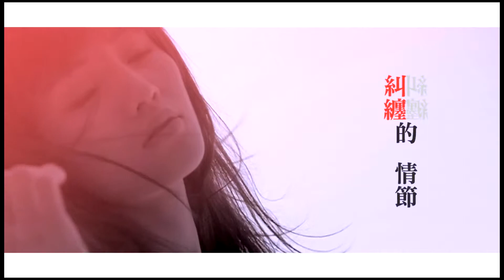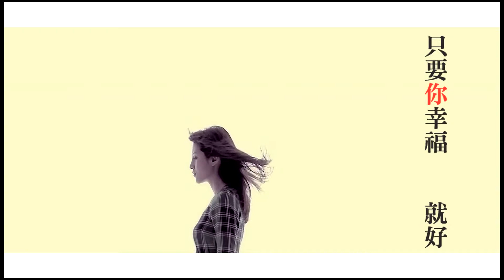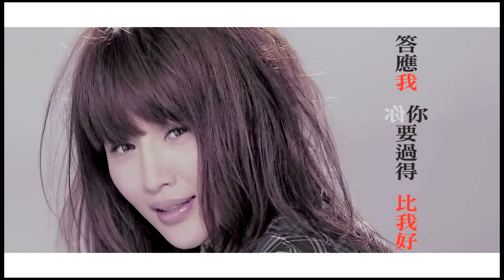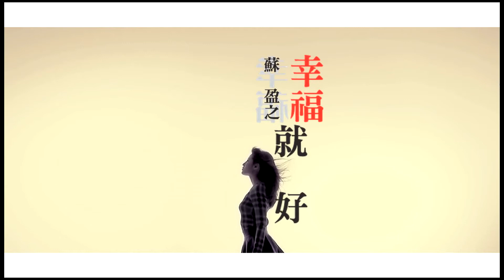蘇盈之 - 幸福就好 HD 1080P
我租了一個情人插曲
作詞：邱聖倫
作曲：邱聖倫

一天 一天 一天 倒數上演
一點 一點 一點 慢慢擱淺
手中 握著那段感情線 糾纏的情節

一遍 一遍 一遍 試圖跨越
你的 我的 他的 深淵
你走向他身邊 世界灰了天

我的心 已經無法再赦免
就算 多深愛著你 也只能說抱歉

我們的愛 已沒辦法兌現
還深愛的 遣散到地平線
聽不見 看不見 屬於你們那悱惻的纏綿

我們的愛 就算不能永遠
你說你和他 未來會有多美好
只要你幸福就好 我可以不計較

我們的愛 就讓他去兌現
還深愛的 我記住你的臉
聽不見 看不見 屬於我們的悱惻和纏綿

永遠 到永遠 守在你身邊

我們的愛 可惜沒有終點
答應我 你要過得 比我好

只要你幸福就好
只要 幸福就好 我可以不計較